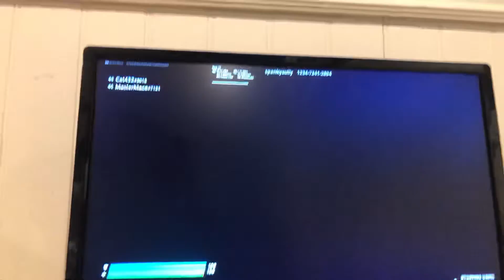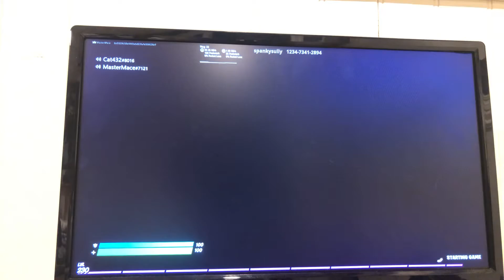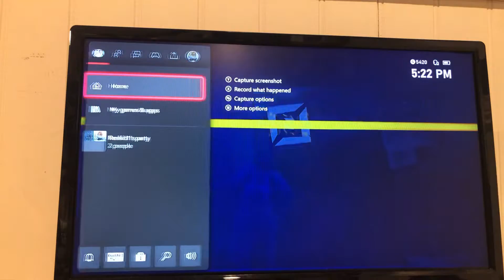I played with my friend cat